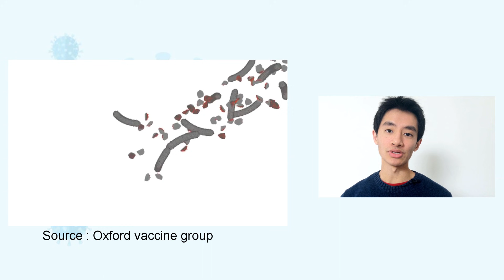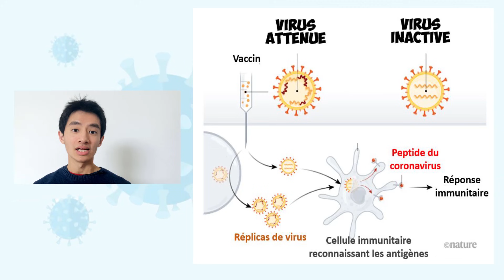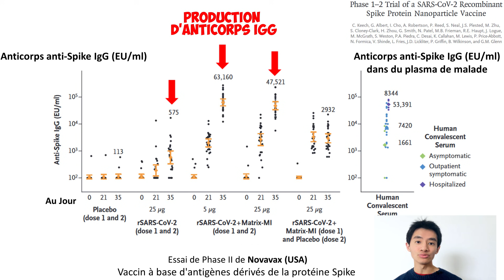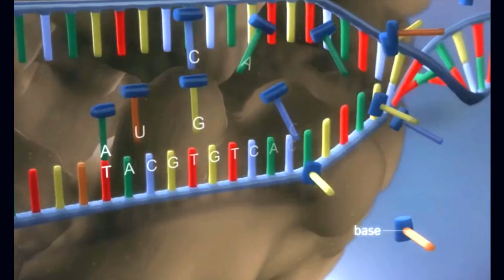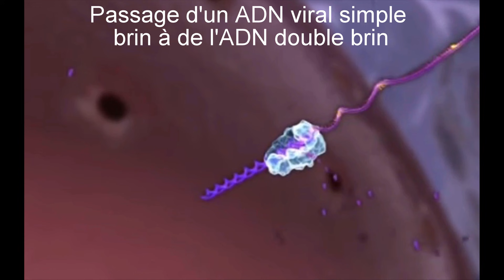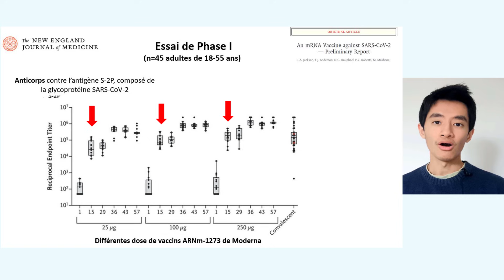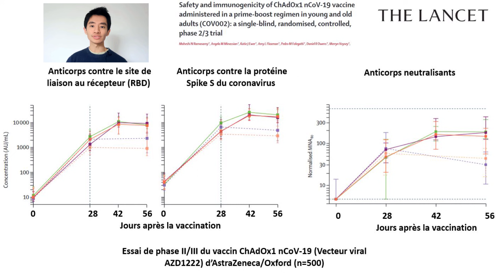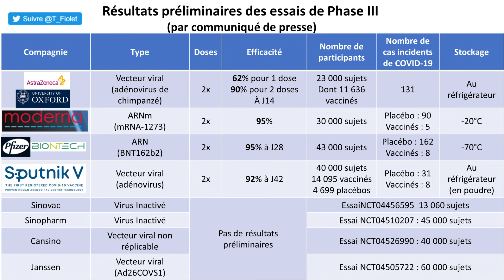COVID-19 : comment fonctionnent les vaccins entiers, à ARN ? Quelle efficacité ? Effets secondaires?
Présentation des publications (essais de phase I, II et III) et principes des vaccins
00:00 Principe de la vaccination
01:40 Les vaccins à virus entier (inactivé, atténué). Ex : CoronaVac, Sinopharm
02:42 Vaccins à sous-unités du virus. Ex : Novavax
03:04 Vaccins à ADN, à ARNm
03:45 De l'ADN aux protéines : l'expression génétique
07:09 Vaccins à vecteurs viraux
08:35 Synthèse des résultats des essais de Phase III pour les vaccins contre la COVID-19